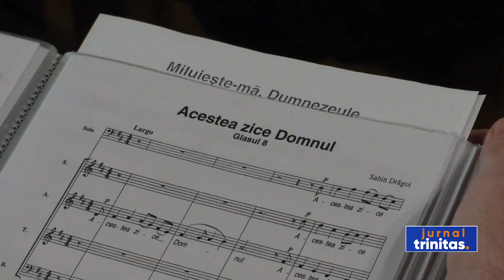Concert coral aniversar la Catedrala mitropolitană din Timișoara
Corul Catedralei mitropolitane din Timișoara a împlinit 83 de ani de rugăciune prin cântec. Grupul a fost înființat odată cu instalarea episcopului Vasile Lazarescu, eveniment care a avut loc la praznicul Bunei Vestiri, în anul 1941. Corul a susținut aseară un concert aniversar în cel mai mare edificiu religios din orașul de pe Bega.